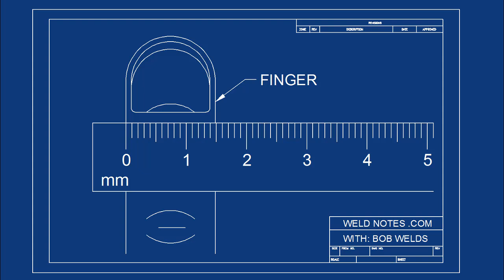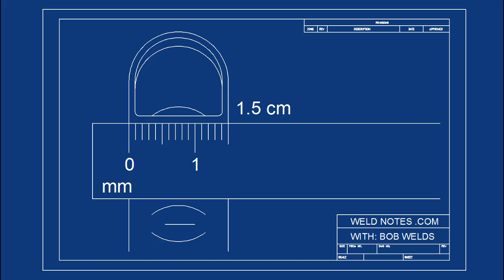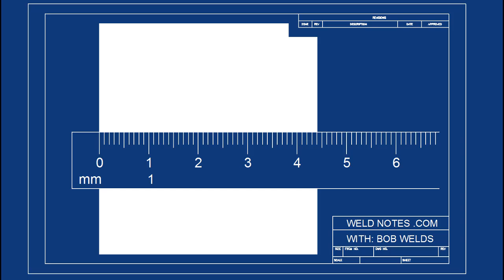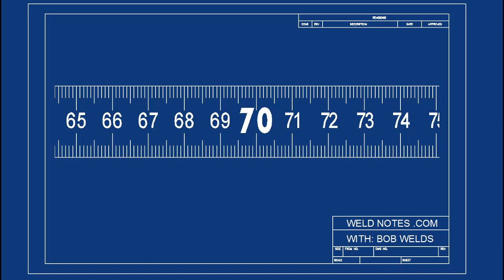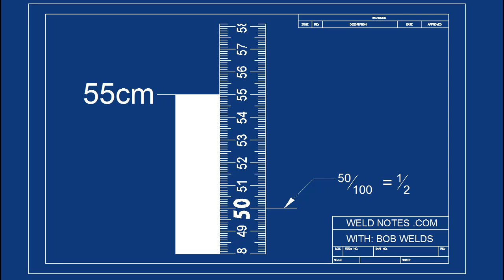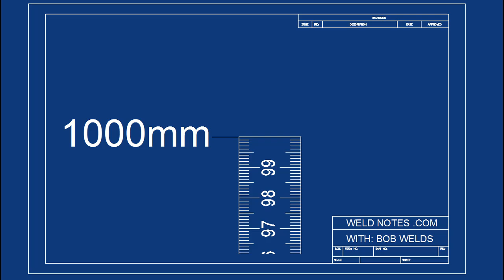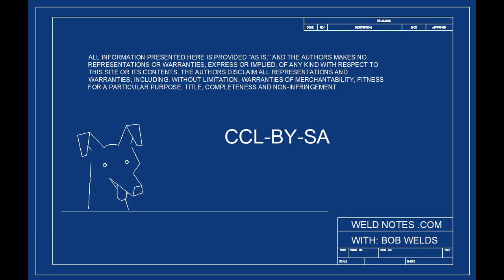How to Read a Metric Ruler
Bob and Sparky explain how to read a metric ruler.  They look at meters, centimeters and millimeters.  Also features Bob speaking fluent French.